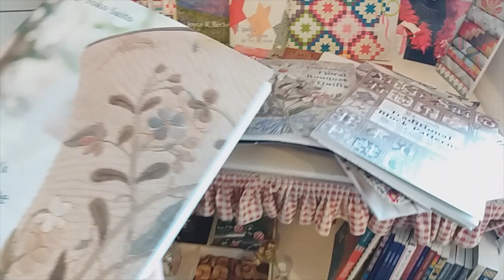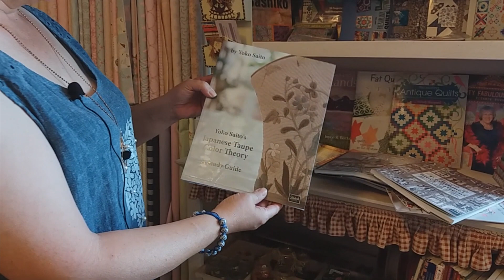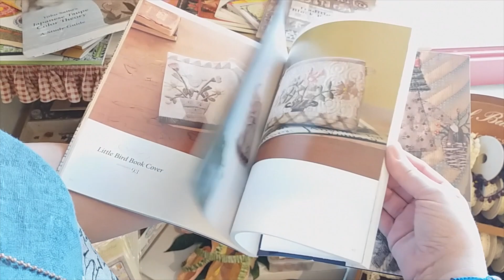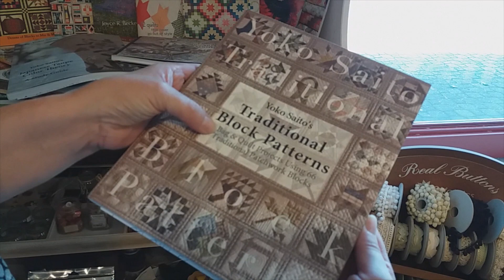FantasyQUILT Channel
La Biblioteca di FantasyQUILT - Recensioni e Letture per il quilting